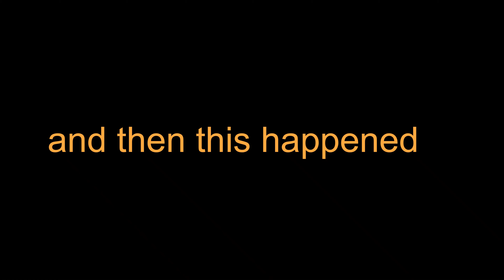LITTI CHOKHA (लिट्टी-चोखा) in Germany 🇩🇪😂| UP-Bihar Style | Bread Pakora (ब्रेड पकोड़ा) | BBQ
Subtitles also available for non-hindi speakers